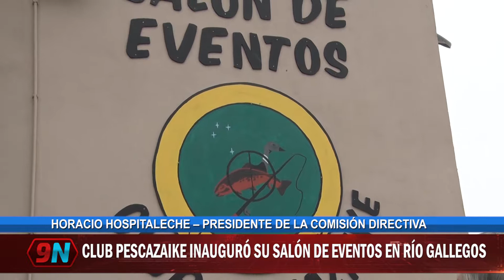CLUB PESCAZAIKE INAUGURÓ SALON DE EVENTOS